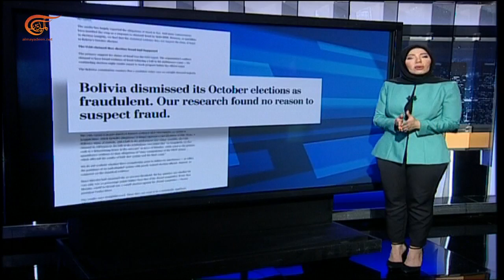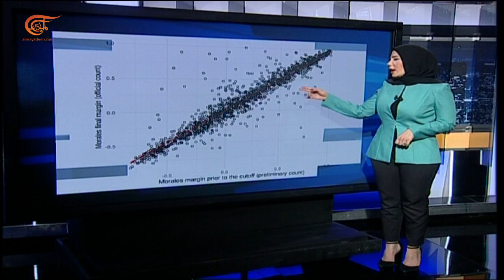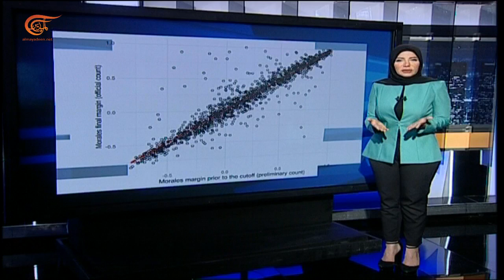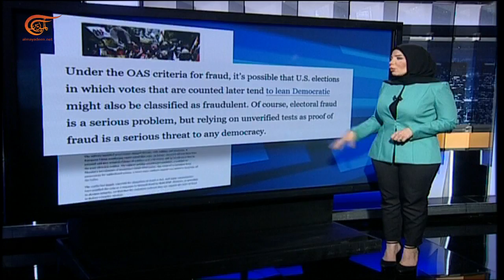نشرة الأخبار | المسائية | 2020-02-28